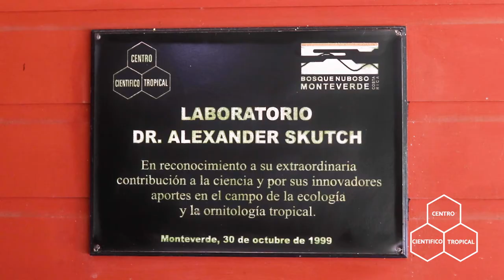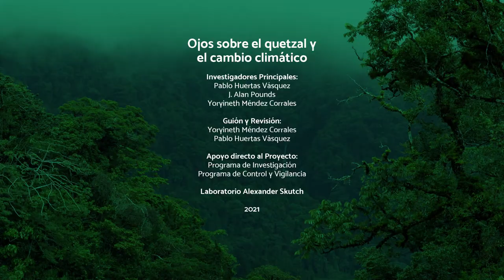Resultados de la conservación del Quetzal en la Reserva Biológica Bosque Nuboso Monteverde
En este video se muestran distintos resultados de las investigaciones realizadas por el Centro Científico Tropical en la Reserva Biológica Bosque Nuboso Monteverde sobre la conservación y comportamiento del Quetzal (Pharomachrus mocito)